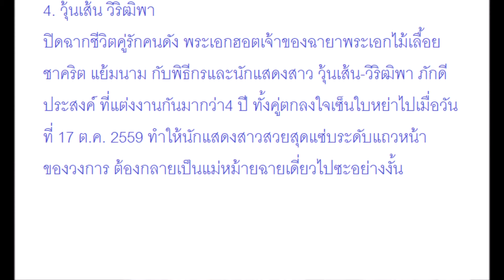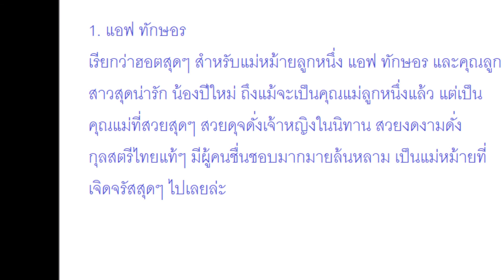มาดู! 10 อันดับ “แม่หม้าย” ที่สวยที่สุด มีใครบ้าง…มาดู!